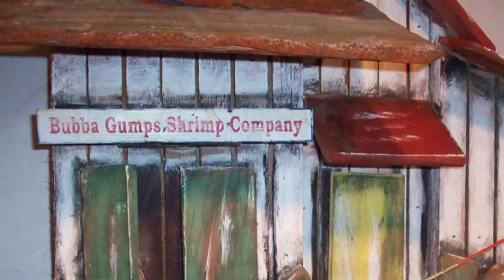Coastal Sculptures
The Southern Scene's Natalie Hendrix talks with a local artist who makes beautiful sculptures from repurposed wood.